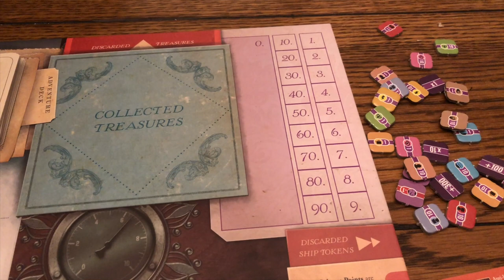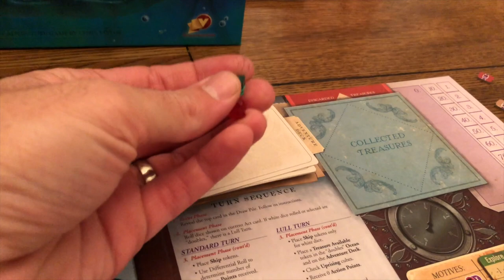Nemo's War Review with Bryan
Bryan takes a look at this solo game from Victory Point Games!
Follow Bryan on Social Media @DiceTowerBryan

Let's game together, virtually! June 24-28!

BGG Link: